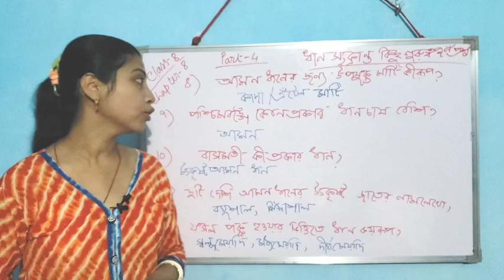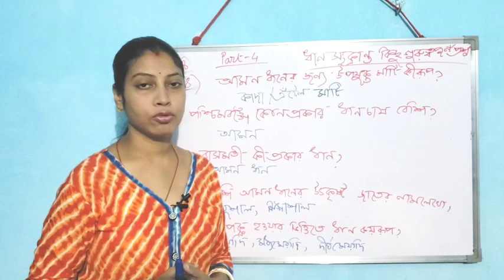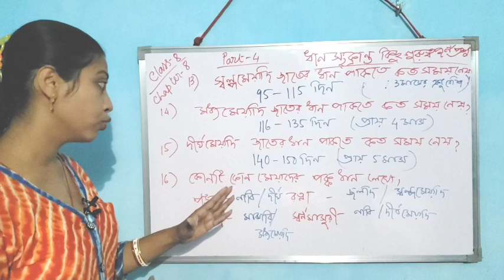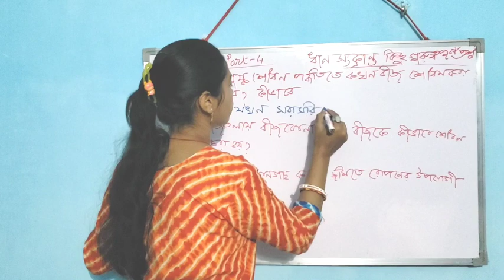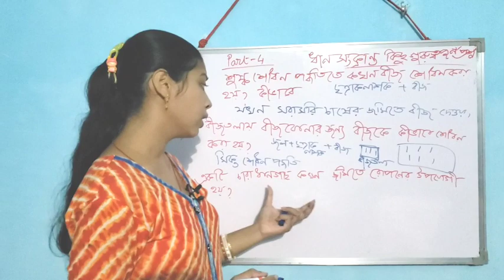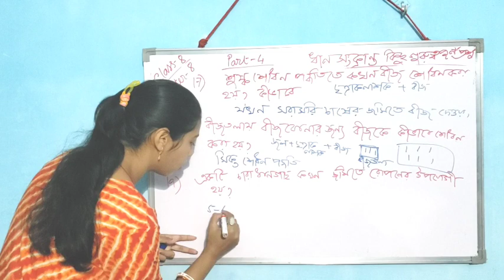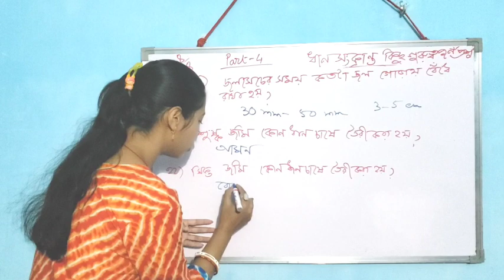ধান সংক্রান্ত গুরুত্বপূর্ণ প্রশ্নোত্তর |class 8 |chapter 8| life science|WBBSE